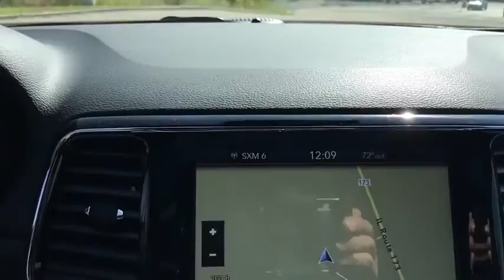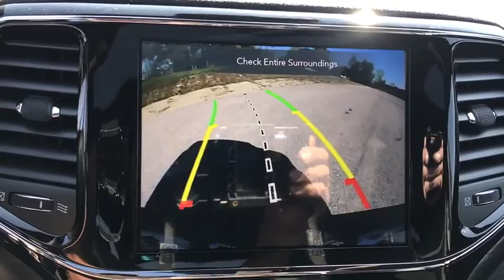2021 Jeep Grand Cherokee Antioch, Gurnee, McHenry, Fox Lake, IL Kenosha WI 210029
Diamond Black Crystal Pearlcoat New 2021 Jeep Grand Cherokee available in Antioch, Illinois at Antioch Chrysler Dodge. Servicing the Gurnee, McHenry, Fox Lake, IL Kenosha WI area.   Used
2021 Jeep Grand Cherokee Laredo X - Stock#: 210029 - VIN#: 1C4RJFAG9MC514436

Recent Arrival! 2021 Jeep Grand Cherokee Laredo 4WD.We make it easy !!! We are excited to offer you great quality vehicle at a competitive and affordable price. We offer new, used and cerified Chrysler, Dodge, Jeep and RAM vehicles. Come visit Wrangler headquarters! We also carry an extensive selection of used cars, trucks and SUVs by other manufacturers. Our experienced and certified sales staff can point you in the right direction based on your individual vehicle needs. We also offer competitive financing, top tier service and a fully stocked inventory of Chrysler, Dodge and Jeep automotive parts.Here at Antioch Chrysler Dodge Jeep, our motto is  Nobody sells vehicles for less and we stand by that.